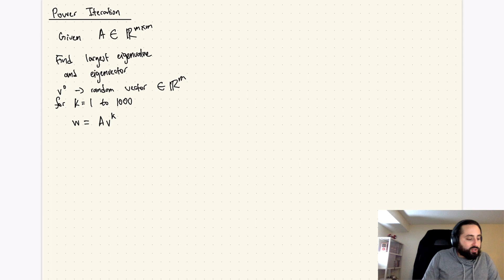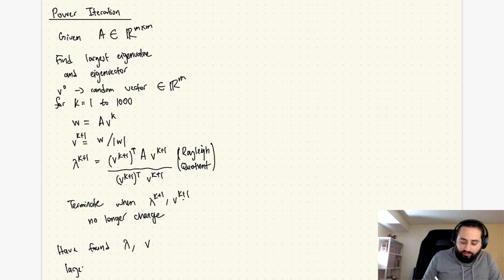Power Iteration in 3 minutes!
A super simple and robust algorithm to find the maximum eigenvalue and corresponding eigenvector of a matrix.